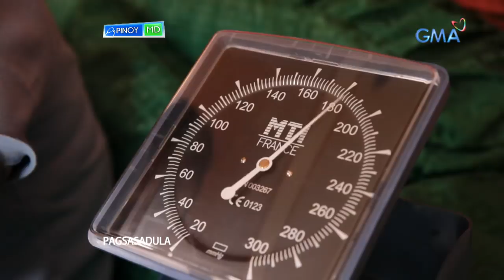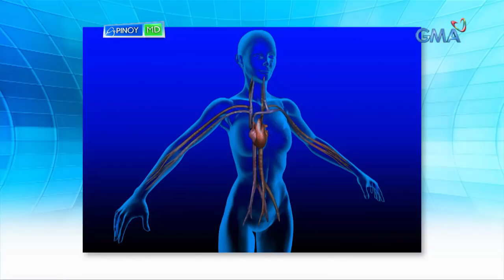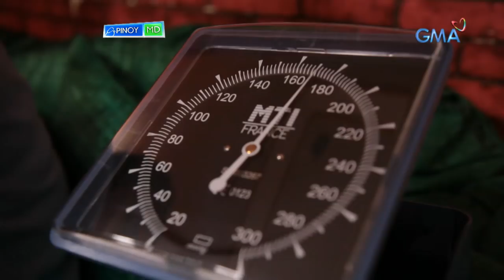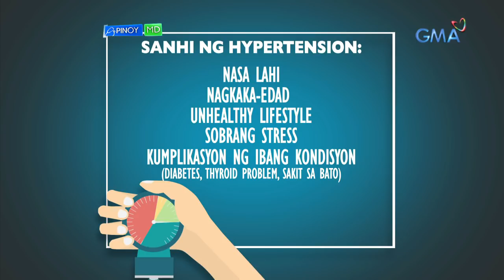Pinoy MD:​ Altapresyon o hypertension, paano maiiwasan?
Ang altapresyon o hypertension ay isang karaniwang sakit na nakaaapekto sa puso at daluyan ng dugo ng isang tao. Alamin sa video ang mga sintomas nito at kung ano-ano ang mga solusyon para ito ay maiwasan.